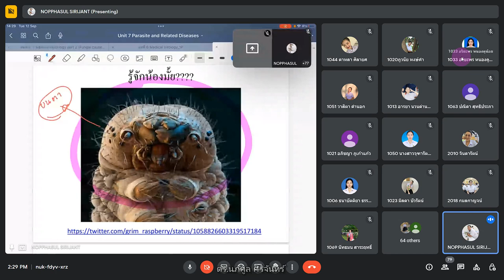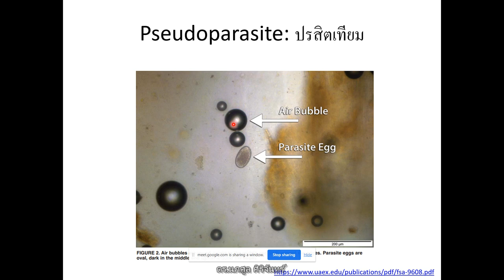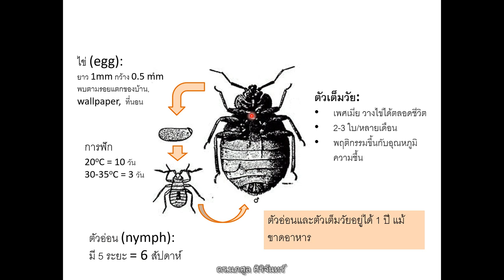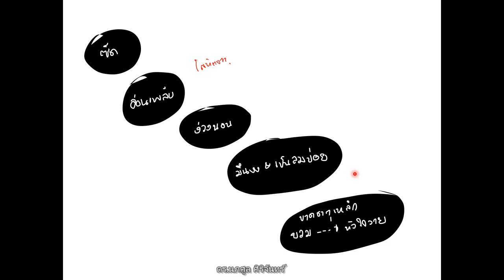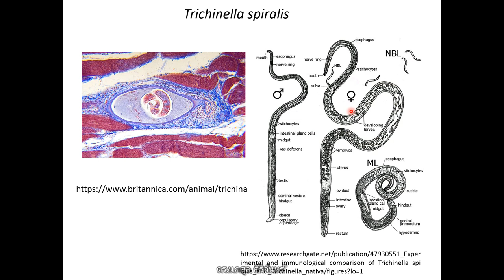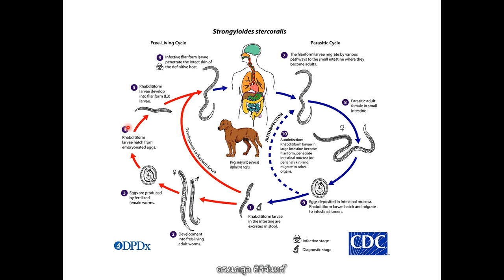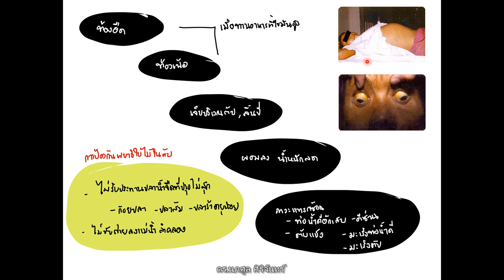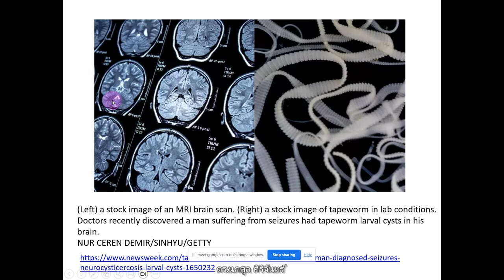NUE1102 Unit 7 Parasite and disease 2023-09-12